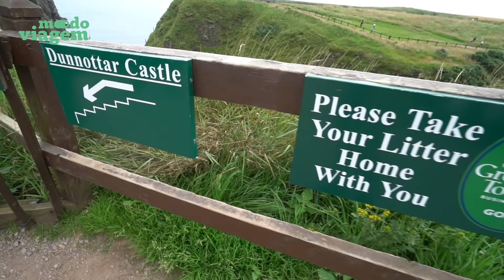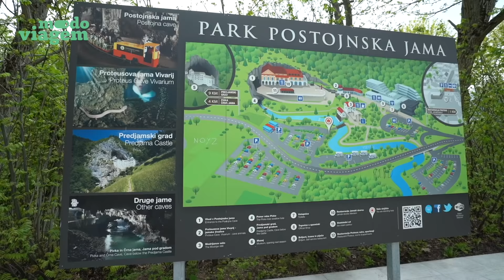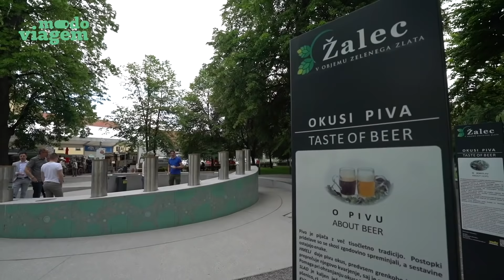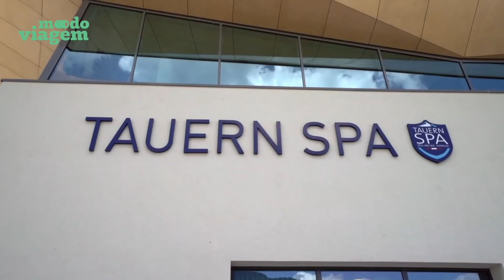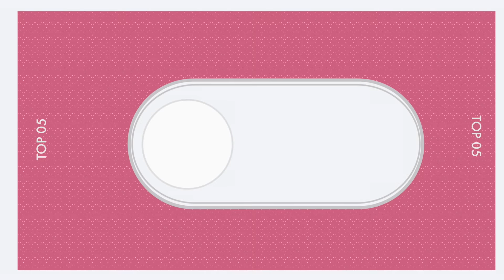5 Destinos perfeitos para pegar estrada na Europa 🚗| Travel and Share | Viajando nas Dicas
Enquanto não podemos viajar pelo mundo com total segurança, podemos sonhar e planejar as próximas viagens! Para dar uma ajudinha, o Modo Viagem convidou uma galera rolezeira para fazer seu top 5 no “Viajando nas Dicas”.
Para a estreia, o casal Romulo e Mirella, do canal Travel and Share, elencou os melhores países europeus para conhecer viajando de carro. Consegue adivinhar quais países entraram na lista? Vem conferir!

PROGRAMAÇÃO:
▶ Vídeo novo toda segunda 20H

No canal Modo Viagem você encontra dicas de roteiro, histórias divertidas e conteúdos exclusivos do nosso time de viajantes profissionais. Vamos compartilhar as nossas experiências na estrada e queremos ouvir as suas.